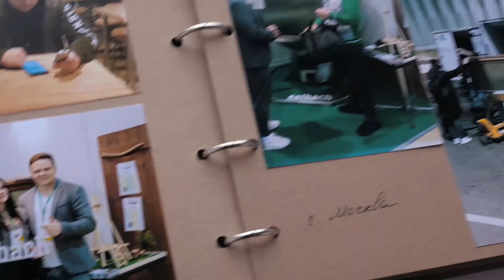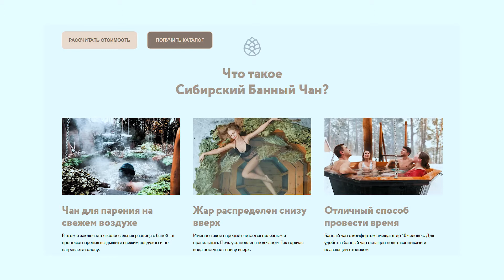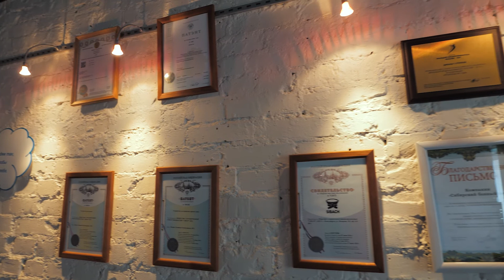Истории успеха - Сибирский Банный Чан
"Музей молодежного предпринимательства Сибири" - это уникальный музей, в нем есть не только экспонаты разных эпох, но и видео-ролики, посвященные действующим предпринимателям Сибири.

Следующим героем стал Дмитрий Лазарев - основатель компании "Сибирский Банный Чан"🌲.

Всего за 3 года компания выпустила более 1 тыс. сибирских изделий, при этом география продаж вышла за пределы России.

Данный видео-ролик посвящен тому, как "Сибирскому Банному Чану" удалось превратиться из маленькой компании в лидера своей ниши💫.